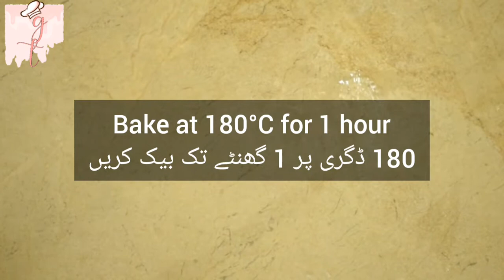Chocolate Chip Banana Bread - Full Recipe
I think we all have mastered the art of making banana bread during Quarantine. So have us; me and my sisters.
My youngest sister has become an actual MASTER of making scrumptious banana bread so I thought, why not ask her to share her exact way of making it?
So here it is, directly from her on my channel, The Best Chocolate Chip Banana Bread recipe ever.